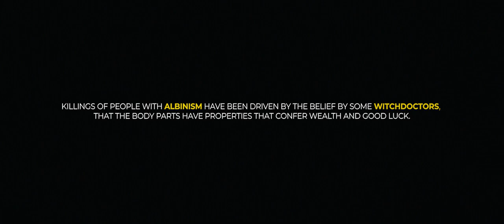Esther's Story || a film by Jerry Mushala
I ended crying a lot while editing this film of the one-year-old boy, Yohana Bahati, who was taken from his home in the Chato district in the northern part of the country.
He was seized overnight on Sunday 13th, 2015 and his mutilated body was found by police in a nearby forest on Tuesday. Four years later the later boy's mom (ESTHER JONAS) tells her story while she still mourns her baby boy.

R.I.P Yohana

Filmed and Edited by Jerry Mushala
Produced by Gavin Gosbert